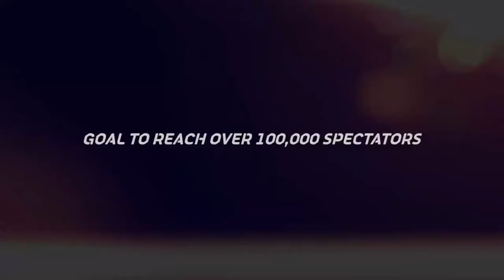1.Liga GF, ♀, Gruppe 2, R11, Floorball Zurich Lioness - Nesslau Sharks